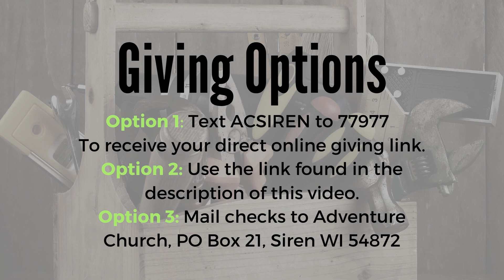Who's Clock Are You On? on 7-4-2021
Welcome to the Adventure Church Podcast.  We're glad you're here! Happy 4th of July!  Today Pastor CJ has a timely message called, "Who's Time Are You On?"   We hope you enjoy this message!